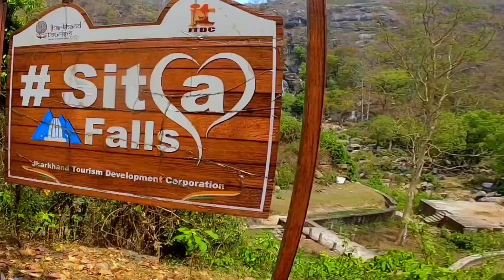Kolkata to Ranchi Day-2 || Solo Ride by 110cc Bike || Ranchi Site Seeing